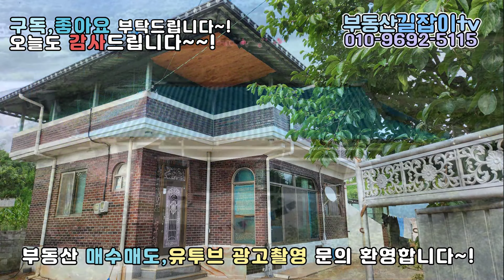[익산시 금마면] 터좋아 선호받는 오금산 인근 농가주택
*2억원,협의입주

1)오금산,쌍능 가까운 주택
2)자연녹지 대지 150평(496제곱미터),연면적28평(92.65제곱미터)
3)부송동 우남아파트 앞 약6km거리
4)방3,욕실1,주방,다용도실,거실,외부화장실
5)남향,단층구조,비닐하우스,기름보일러,개인정화조,상수도
6)토지 경계 불명확
7)익산시 금마면 서고도리

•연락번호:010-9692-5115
•공인중개사(대표):허미경
•명칭:우남공인중개사사무소
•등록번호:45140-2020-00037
•소재지:전북 익산시 무왕로26길3,상가109-102